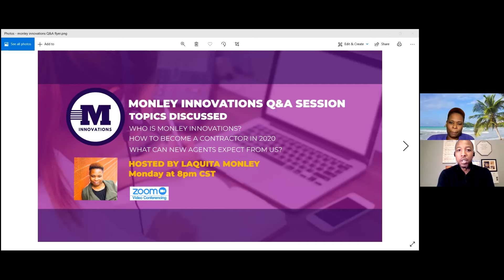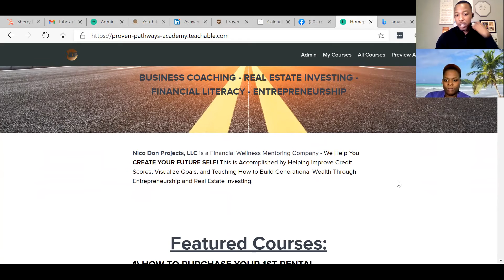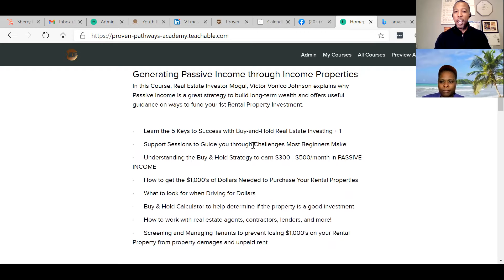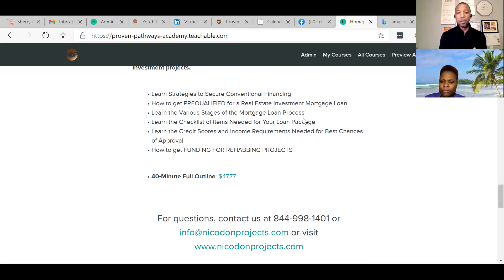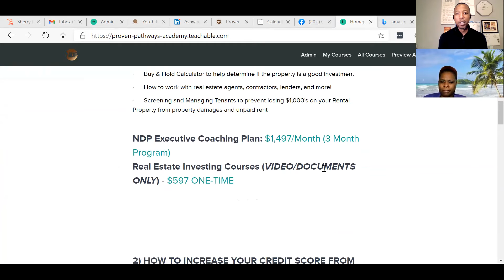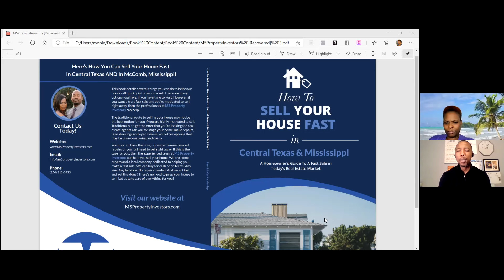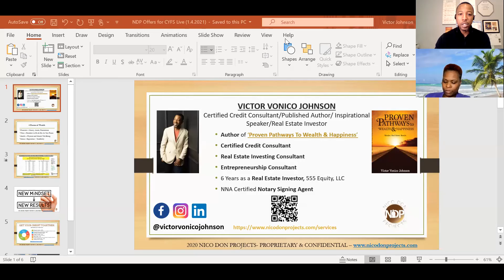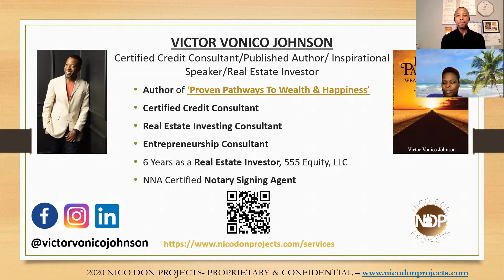Create Your Future Self LIVE, January 4th, 2021